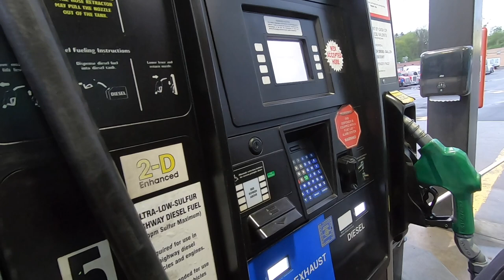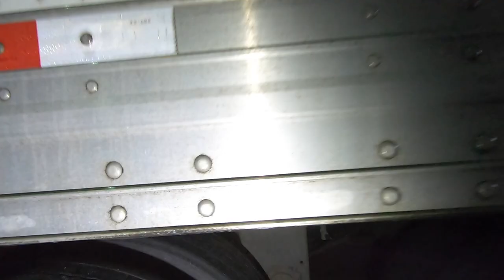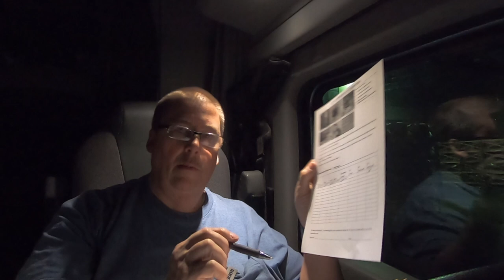The Trucker John Show#58-SPOTTED LANTERN FLY???-5/5/2019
A daily trucking Vlog following Trucker John. Lots of scenery and trucking related content.

Cameras: GoPro Hero 7 Black, GoPro Hero 4+, OSMO pocket,
iPhone X, Sony AX53